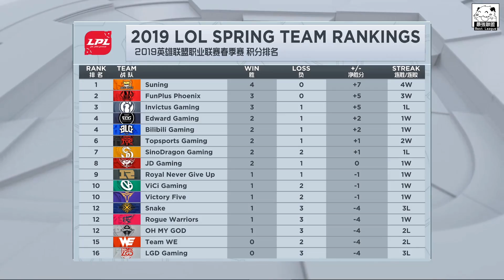TOP vs LGD Ben輔助酒桶完美團控 老乾爹上路空城免費推！Game 1 | 2019 LPL春季賽精華 Highlights